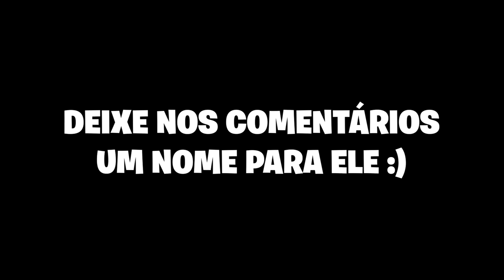ELE TOMOU BANHO PELA PRIMEIRA VEZ 😱